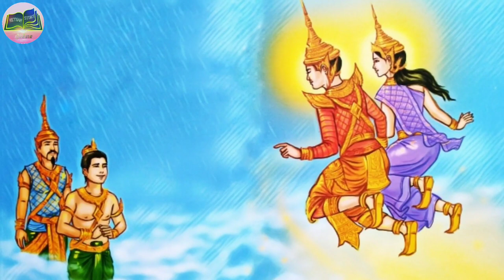​ព្រះ​ភូរិទត្ត | រឿង​និទាន​អម​រូបភាព | Cambo Nitean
រឿង​ព្រះ​ភូរិទត្ត

រឿងនិទានខ្មែរ, រឿងនិទាន, និទានខ្មែរ, រឿងនិទាន ខ្មែរ, តុក្កតា និយាយភាសាខ្មែរ, តុក្កតា, រឿងនិទានខ្មែរបុរាណ, រឿងតុក្កតា និយាយខ្មែរ, Khmer Fairy Tales, Khmer Tales, Khmer Legend, Khmer Story, រឿងនិទានថ្មីៗ, រឿងព្រេង, រឿងព្រេងបុរាណខ្មែរ, រឿងនិទានខ្មែរ Full, រឿងនិទានខ្មែរ full movie, រឿងនិទាន ២០២១, រឿងព្រេងនិទានខ្មែរ